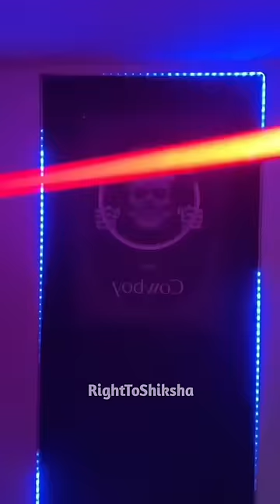Shirts में pocket हमेशा left side में ही क्यों होती है? By Right to Shiksha